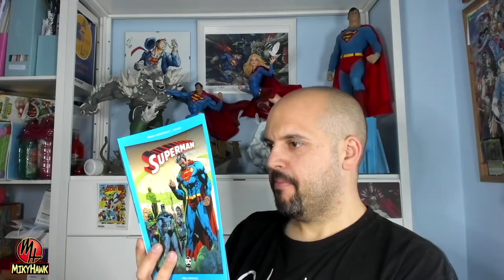Los Verdaderos MUST-HAVE de MARVEL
Hola! Hoy os traigo un video rapidete con mucha crema Marvelita. Un repaso a lo que creo yo que si son MUST-HAVE en la colección de Panini. Espero que os sirva de ayuda!! un abrazo!

La musica del video es de Dan Lebowith y los temas son:
-Lone Wolf
-Ready and Steady